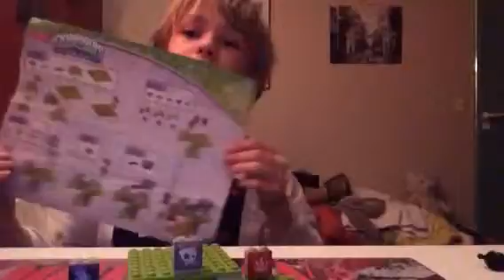S'est trop long-méga bloks skylanders swap force